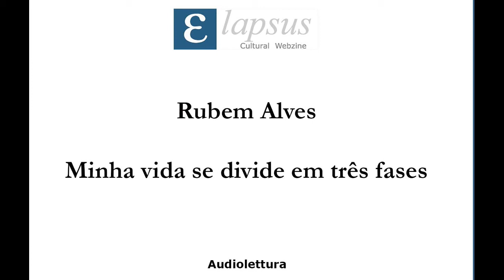Rubem Alves - Minha vida se divide em três fases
Letto da Renata Sanchez